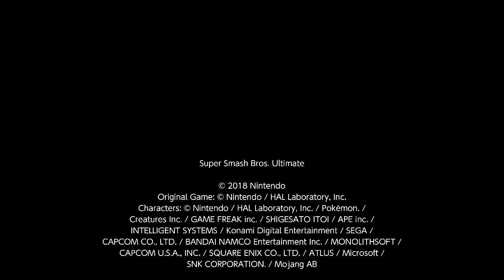Super Smash Bros. Ultimate For Fun Battle Arenas #1091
This match was in Wolf MW's Arena, NoBitClick is Steve, Wolf MW is Richter, Yikes2Ike is Lucina, and I am Marth.

This replay was made in patch 9.0